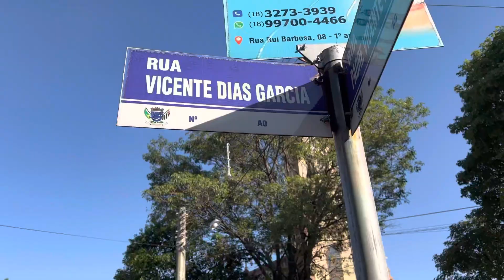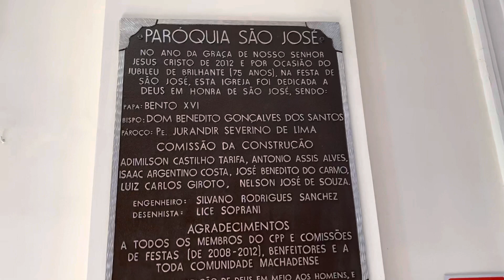Álvares Machado SP 🇧🇷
25/05/2023
Catedral São José